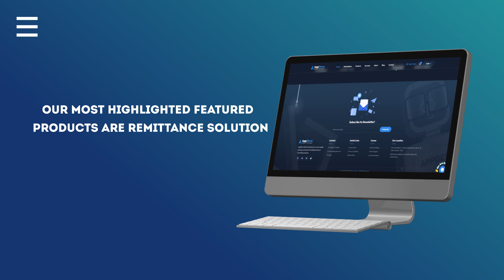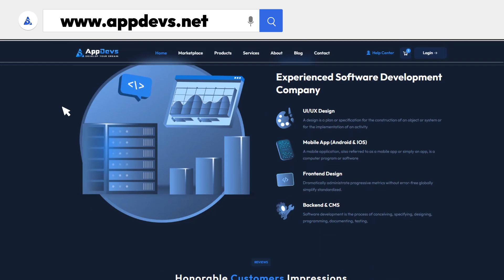AppDevs Intro | Software Company | IT Farm | FinTech Expert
Are you looking for a complete IT solution for your startup business?

AppDevs will be the best choice for you. Because AppDevs come up with most innovative IT/software services specially in Fintech. We provide website and mobile apps both in Android & iOS with Dynamic Admin Panel to our clients for easy site management. Our most highlighted featured products are Remittance Solution, Money Transfer with Scaning QR Code, Banking System, Escrow System, Multiple Currency Wallet including Fiat and Crypto with NFC Payment and Virtual Prepaid Card System. We work with more than 25+ payment gateways. We also developed software for online Bike & Car Booking, Social Media Marketing, Calling & Chatting Application also with ChatGPT Open AI, Online Radio and IPTV platform, Multi-vendor eCommerce, Food Delivery, On Demand Service System, Doctor  Appointment, Saloon booking, Pet Sitting Service Platform, Online Game TopUp and so on.

Our mission is to be the leverage for creating an entrepreneur’s success story around the world.

It’s our vision To reach every country through our IT services to create opportunities for those who want to start their own software business.

Our Services:

1. FinTech
2. Online Bike & Car Booking
3. Social Media Marketing
4. Calling & Chatting Application also with ChatGPT Open AI
5. Online Radio and IPTV Platform
6. Multi-Vendor eCommerce
7. Food Delivery
8. On Demand Service System
9. Doctor  Appointment
10. Saloon Booking
11. Pet Sitting Service Platform
12. Online Game TopUp